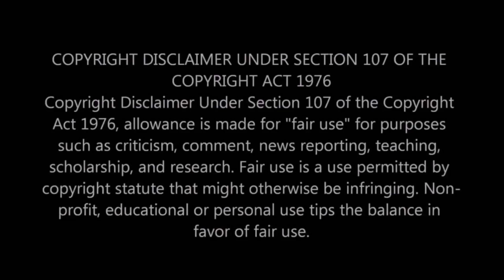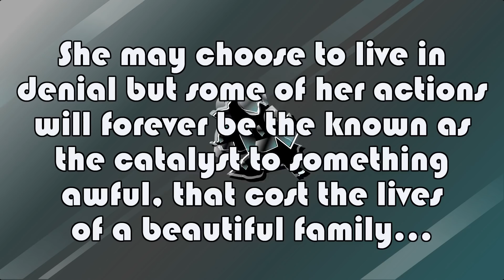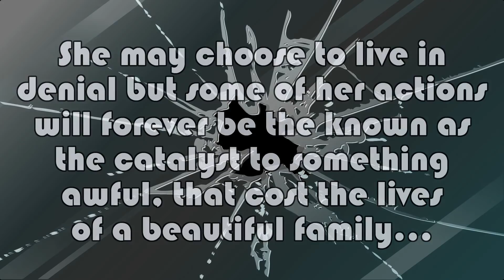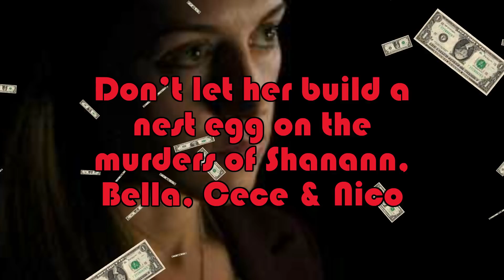🛑Please Help STOP Blood Money Being Made from the Murders of Shanann, Bella, Cece & Nico Watts🛑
Please join the cause & sign the petition ~ Link in video description

NO PROFIT FROM MURDER
Nichol Kessinger desperately tried to make herself look like a decent human & failed miserably ~ She failed because she lied about her deeper investment in a monster ~ Unfortunately, her only real concern was her reputation, which she has already dirtied with her own actions ~ She may choose to live in denial but some of her actions will forever be the known as the catalyst to something awful, that cost the lives of a beautiful family…

The DA couldn’t find enough solid proof that the mistress had anything to do with the actual planning/implementation of the murders, so he decided to throw her out in the lion’s den without protection after sentencing so her punishment would be trial by public opinion ~ I think he did what he could & released the discovery pages so fast on purpose, for this very reason…

Don’t let her build a nest egg on the murders of Shanann, Bella, Cece & Nico ~ Many people’s lives have been forever changed by her decisions…

It is time to focus on celebrating the lives of this sweet family & to stop focusing on the evil way their lives ended…